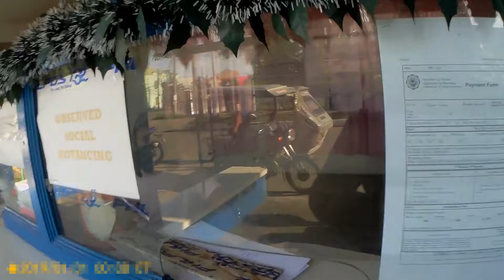NAGPADALA NA SI GOOGLE ADSENSE NG PIN (san ito makuha)